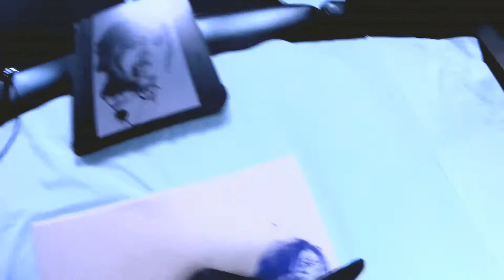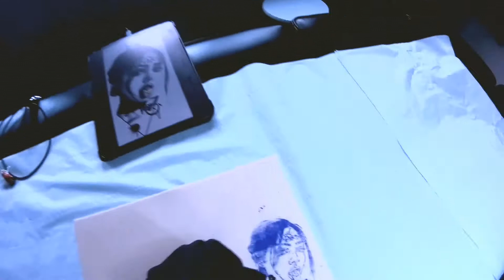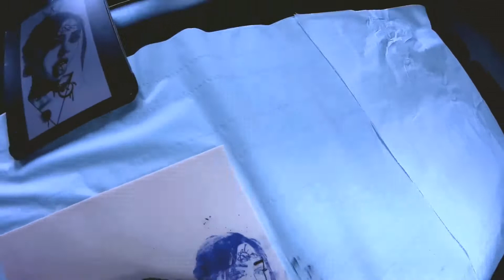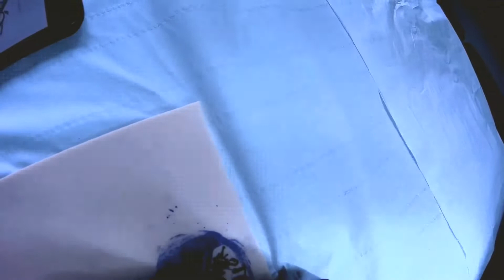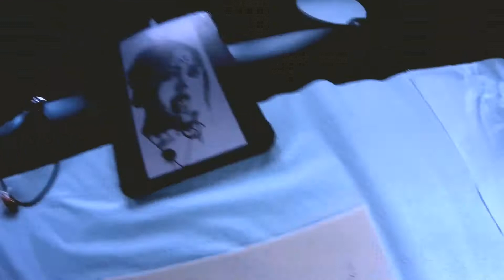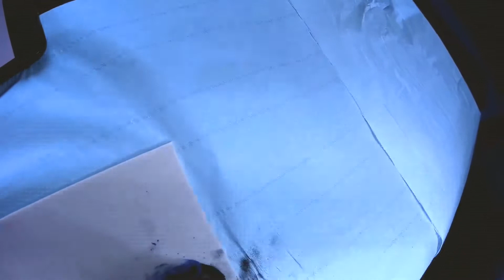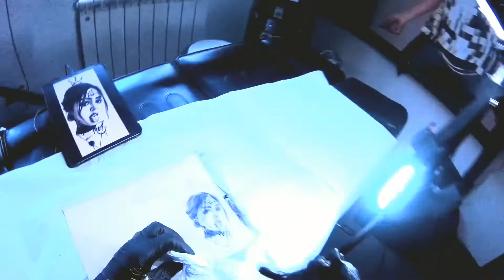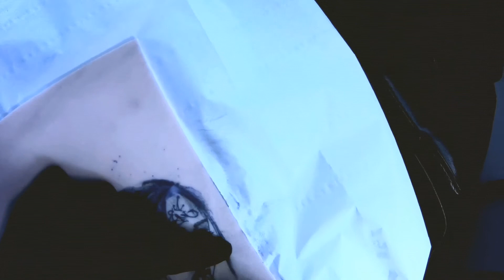vidéo tattoo entraînement réalisme minimalisme